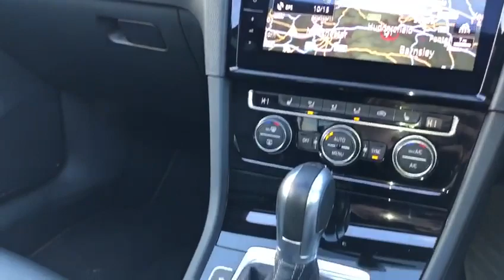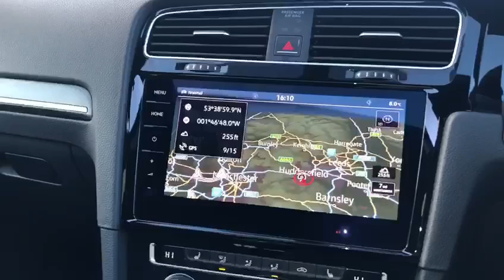2018 Golf GTD DSG 5dr with UNBELIEVABLE SPEC!